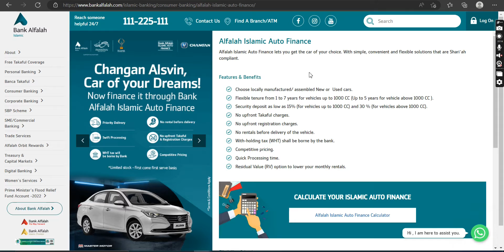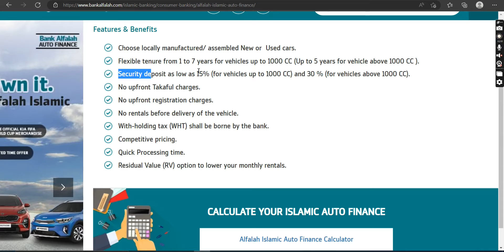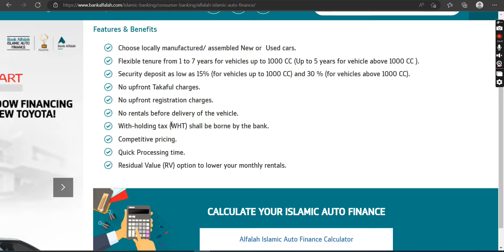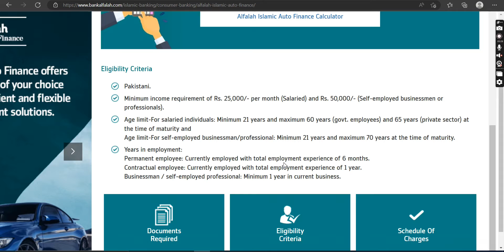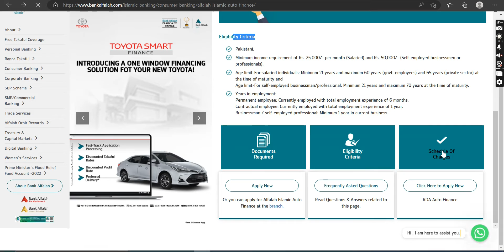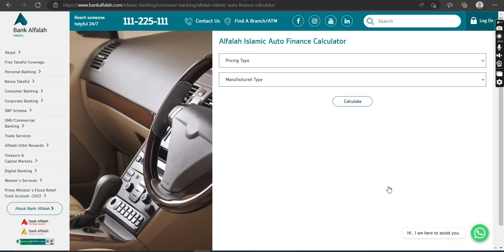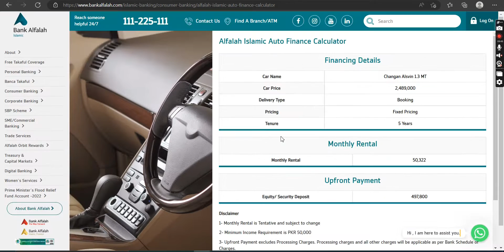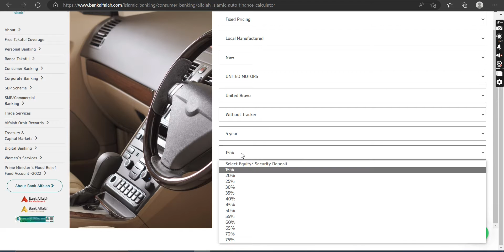Get Any Car Only 15% Down Payment Bank Alfalah Islamic Car Loan 2023 - Bank Alfalah Auto Loan 2023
Aslam o Alaikum Youtube Family!

Alfalah Islamic Auto Finance lets you get the car of your choice. With simple, convenient and flexible solutions that are Shari’ah compliant.

Features & Benefits
Choose locally manufactured/ assembled New or Used cars.
Flexible tenure from 1 to 7 years for vehicles up to 1000 CC (Up to 5 years for vehicle above 1000 CC).
Security deposit as low as 15% (for vehicles up to 1000 CC) and 30 % (for vehicles above 1000 CC).
No upfront Takaful charges.
No upfront registration charges.
No rentals before delivery of the vehicle.
With-holding tax (WHT) shall be borne by the bank.
Competitive pricing.
Quick Processing time.
Residual Value (RV) option to lower your monthly rentals.

Eligibility Criteria
Pakistani.
Minimum income requirement of Rs. 25,000/- per month (Salaried) and Rs. 50,000/- (Self-employed businessmen or professionals).
Age limit-For salaried individuals: Minimum 21 years and maximum 60 years (govt. employees) and 65 years (private sector) at the time of maturity and
Age limit-For self-employed businessman/professional: Minimum 21 years and maximum 70 years at the time of maturity.
Years in employment:
Permanent employee: Currently employed with total employment experience of 6 months.
Contractual employee: Currently employed with total employment experience of 1 year.
Businessman / self-employed professional: Minimum 1 year in current business.